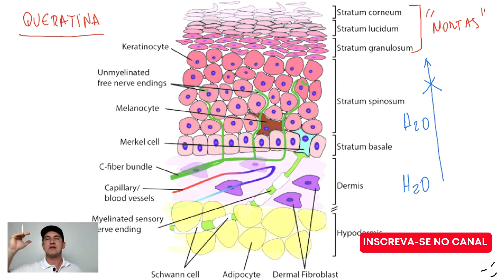A AÇÃO DO ÁCIDO PIRÚVICO É INSTATÂNEA OU GRADUAL? I Cosmetologia Explicada com Prof. Marcio Guidoni